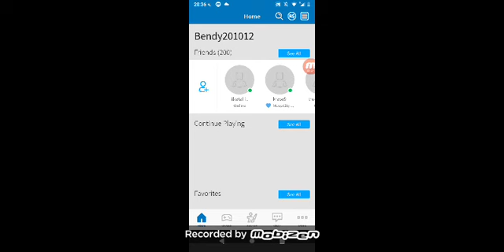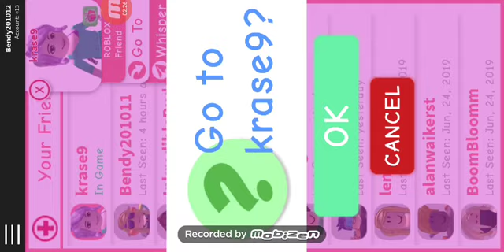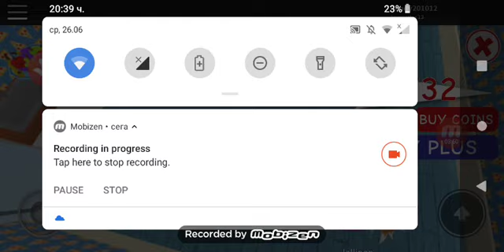Playing meep city